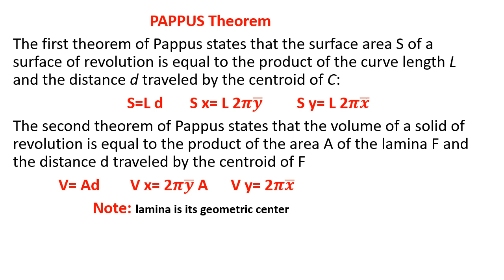Volume of Solids- theorem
These videos are usually for the beginners of Integral Calculus.